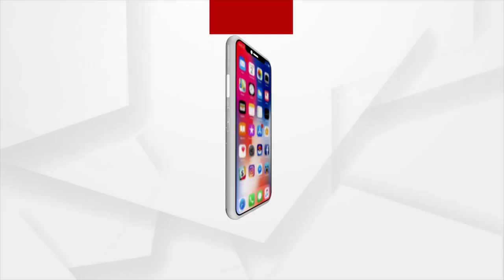ନିଯୁକ୍ତି ପତ୍ର ପ୍ରଦାନ କଲେ କେନ୍ଦ୍ର ଶିକ୍ଷା ମନ୍ତ୍ରୀ ଧର୍ମେନ୍ଦ୍ର ପ୍ରଧାନ